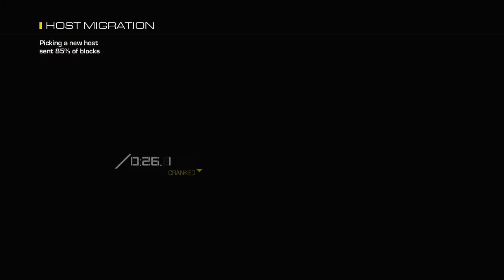Road To CRANKED Commander: Ep.32 - Listen Close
Hey Guys!!! Make sure to Sub, Comment, and Thumbs up! Also, Check out TheUnforgivables09 Channel link is down below! I love You All!